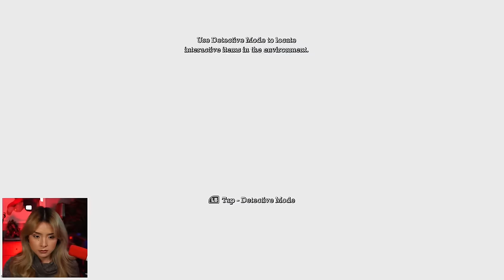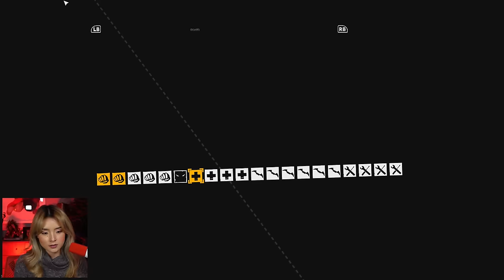First Time Playing Batman: Arkham Asylum Part 1 4K (PC Remastered Mod)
So it's finally here.  My first playthrough and reactions of Batman: Arkham Asylum and this is part 1 in remastered glorious 4K with the cutscenes upgraded with the mod giving it more detail than ever.

00:00 Intro
01:05 Start of Playthrough & Intensive Treatment
01:06:19 Exploring Arkham Island
01:20:28 The Medical Facility
02:05:40 First Scarecrow Encounter
02:15:08 Outro

Eric D
Mack
Luke
James H.
Akio L.
RTGamebreakers
SherwinMC